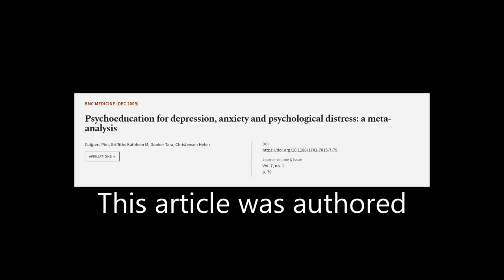Psychoeducation for depression, anxiety and psychological distress: a meta-analysis | RTCL.TV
### Keywords ###

### Article Attribution ###
Title: Psychoeducation for depression, anxiety and psychological distress: a meta-analysis
Authors: Cuijpers Pim, Griffiths Kathleen M, Donker Tara ,and Christensen Helen
Publisher: BMC
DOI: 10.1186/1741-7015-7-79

### Video Timestamps ###
0:00:00 - Summary
0:00:39 - Title
0:00:45 - Tail
0:00:49 - End